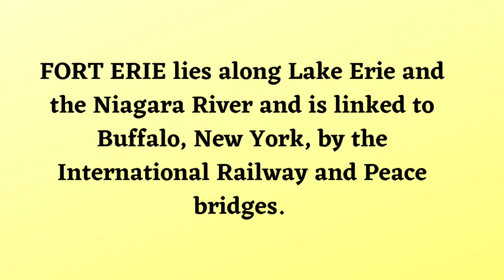Port Colborne & Fort Erie ..vlog20